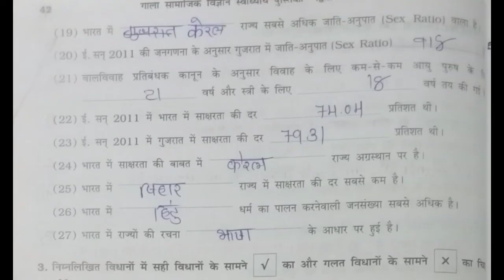कक्षा : 8 . सा. वि. पाठ : 6 . द्वितीय सत्र - स्वा. पोथी - प्र. उ .